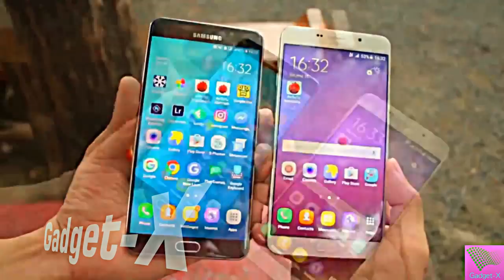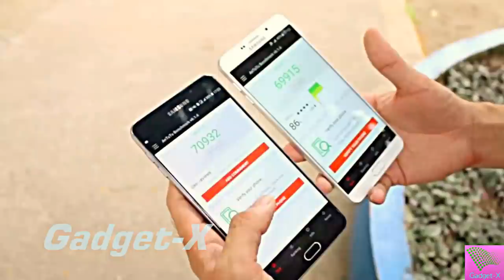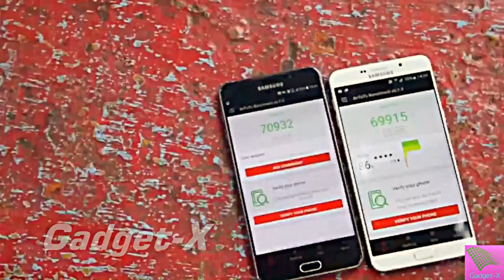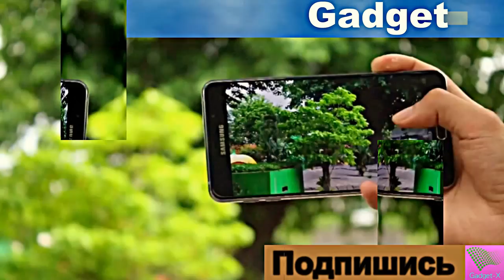samsung galaxy a9 pro обзор на русском